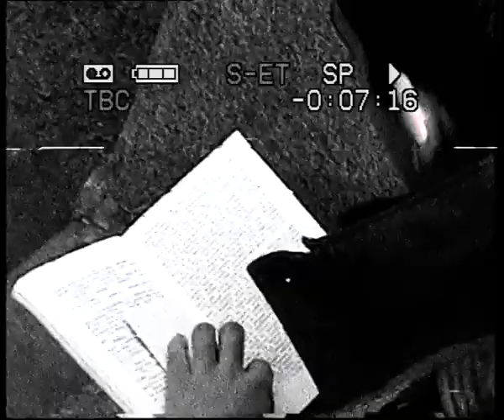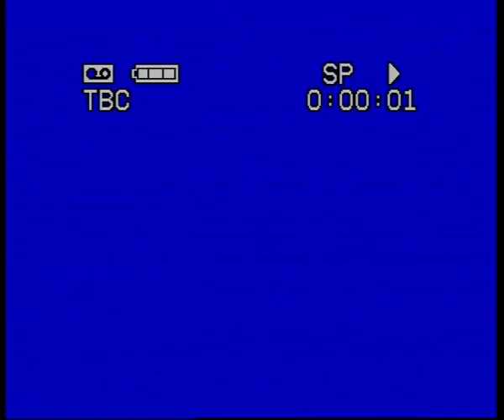ХЛАД (2022) | Short film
film by Yan Stoyanov
featuring: Konstantin Kostadinov, Yan Stoyanov
fully shot on VHS